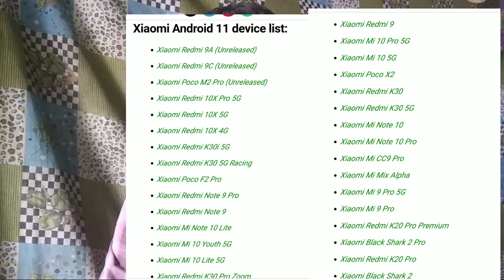Android11update is released Xiaomi devices!motog5G futures released!PocoM2pro salesstarted! #@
# Xiaomi android11 # vijender techtv

 Android11update is vachesindi Xiaomi devices!motog5G futures released!PocoM2pro salesstarted! #@

Hi frds
I am vijender
In this video full specifications of
poco M2 Pro and Moto G 5G puls and
android 11 update on Xiaomi mobiles

6.67inch FHD IPS LCD DISPLAY
camara backside quad camara
48MP Main camera
8MP ultra wide angle
5MP macro shoot s
2MP death snssor
5000mah battery and 33watt fast charging
Side frigerprint
Front camara is 16Mp

Next
Android 11 update is Xiaomi mobiles cooming soon
Mobiles list is
Redmi 9
Redmi 9c
Redmi 9A
Mi mix
Redmi note 9
Etc.